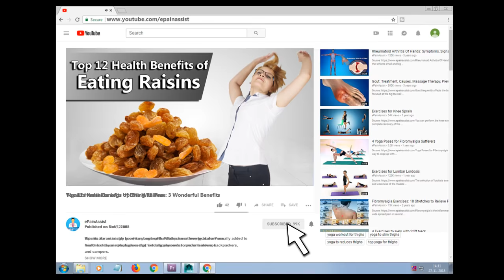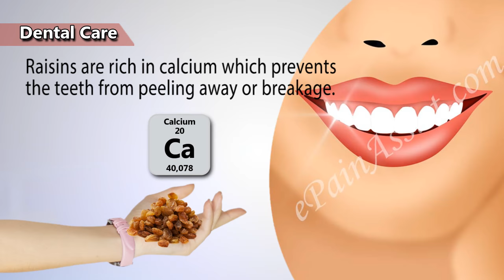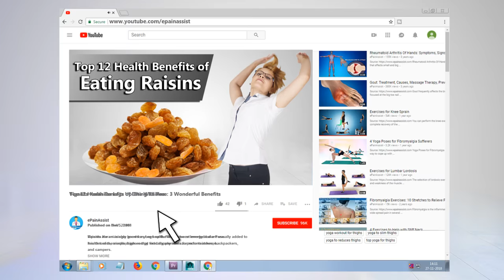Top 12 Health Benefits of Eating Raisins (kishmish)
This video provides information about Top 12 Health Benefits of Eating Raisins

Raisins are amazingly good for your health. Raisins boost energy and are usually added to health tonics, snacks, high-energy food supplements for mountaineers, backpackers, and campers.

Here are some of the amazing health benefits of raisins:

1. Helps Treat Anemia:

Raisins (Kishmish) contain a good amount of iron, which helps in the treatment of anemia. It also contains many members of vitamin B complex that are very essential for the formation of new blood. Raisins are rich in copper content, which also help in the production of red blood cells.

2. Dry Fruit Raisins Help In Digestion:

Eat a few raisins daily for your stomach health. The laxative property of raisins can help in relieving the constipation.

3. Reduce Acidity:

Raisins contain potassium and magnesium in good levels, which helps you to reduce acidity.

4. Raisins Prevent Cancer:

Raisins have a considerable amount of phenolic compounds, which play a role in prevention of cancer.

5. Raisins Help To Reduce Sexual Weakness:

Raisins augment your libido and induce sexual arousal.

6. Protects Eyes:

Raisins protect the eyes by reducing the free radical action that declines the vision and causes muscular degeneration as well as cataract.

7. Raisins (Kishmish) Help Treat Infections:

Raisins (Kishmish) strengthen your immune system, increases immunity against cold and other such infections. Raisins antibacterial properties help in lowering the risk of fever and kill the bacteria.

8. Dental Care:

Raisins are rich in calcium which prevents the teeth from peeling away or breakage.

9. Help In Weight Management:

Raisins will help you gain weight without increasing bad cholesterol. One should eat raisins in moderation and avoid over eating them.

10. Raisins Strengthen Bones:

Raisins are rich in calcium, which is highly beneficial for bone health. Raisins can prevent arthritis and gout.

11. Healthy Skin:

Raisins speed up the skin repair system due to its antioxidant properties and prevent skin from getting damaged. Raisins rejuvenate the skin cells and stop skin sagging.

12. Raisins are Hair Friendly:

Raisins contain plenty of hair-friendly nutrients like potassium, vitamin B, iron and antioxidants which are essential for healthy hair.